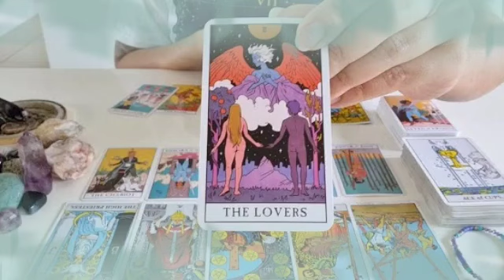برج الحوت ♓ مفاجأة كالصاعقة😱سوف يتوقف قلبك🤯بسبب هذا شخص يا حوت😨